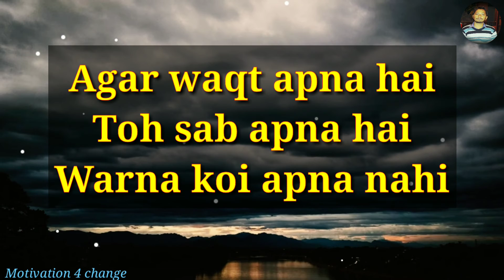Waqt ll Emotional line ll sad status video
Motivational videos
Hope you will be inspired by this video

My motive is to spread  Happiness,  Motivate,  Inspiration in the world.